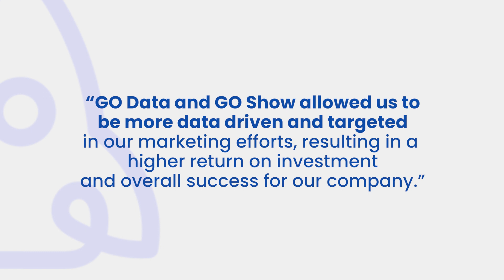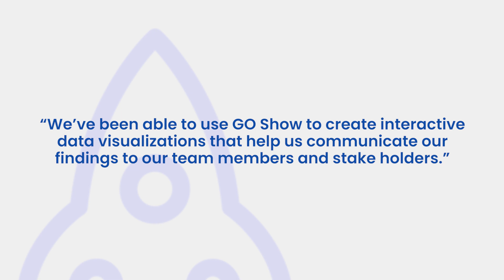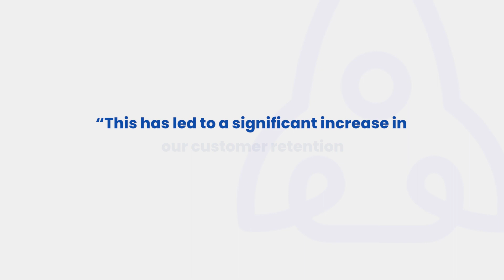Case Study: Hirebook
In this case study, we partnered with Hirebook, a leading performance management software, to showcase the power of our marketing tools - GO Data and GO SHOW. Hirebook was looking to revamp their marketing efforts and needed a way to identify and target potential customers while also tracking website visitors.

By utilizing GO Data, Hirebook was able to access a comprehensive database of potential clients, allowing them to easily identify and connect with decision-makers in their target industries. Additionally, GO SHOW provided Hirebook with valuable insights into their website visitors, allowing them to better understand user behavior and improve their online experience.

The results were impressive, with Hirebook experiencing a significant increase in website traffic and engagement, as well as a boost in overall sales and revenue. We're thrilled to have been able to help Hirebook achieve their marketing goals, and we're excited to continue working with them to help drive even greater success in the future.

If you're looking to take your marketing efforts to the next level, be sure to check out GO Data and GO SHOW - the tools that helped Hirebook achieve great success!